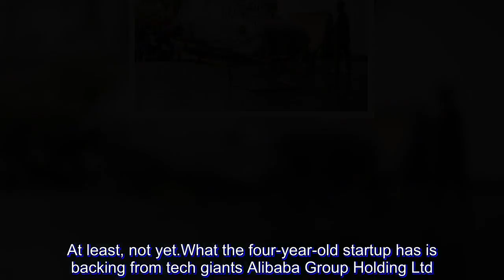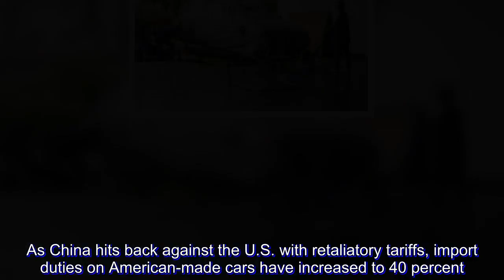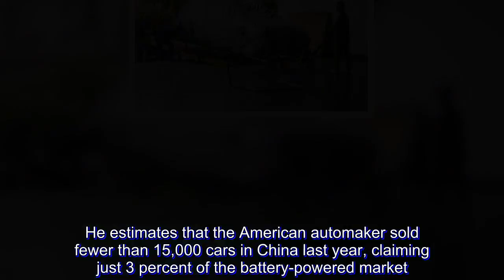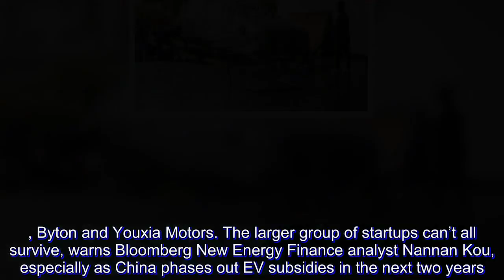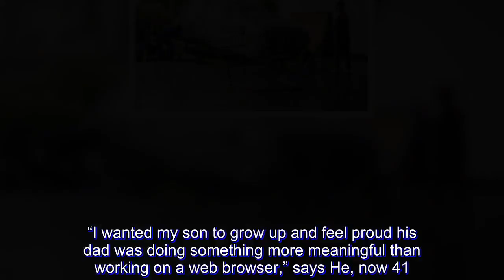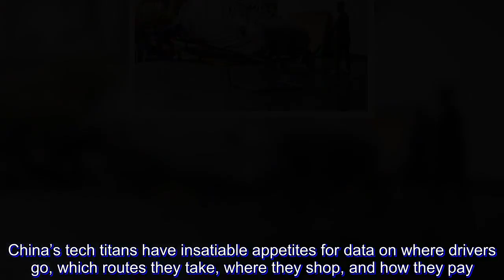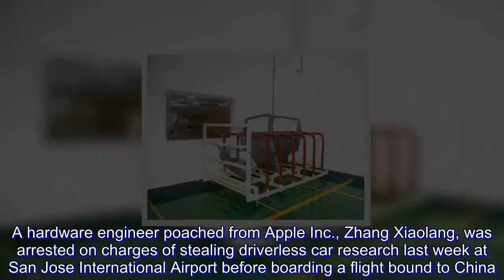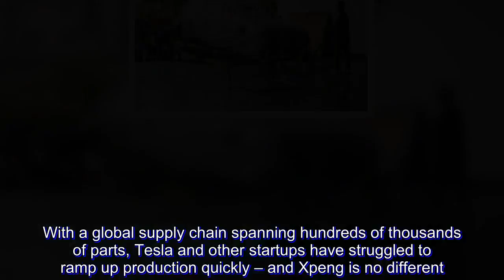Tesla Is Getting a China Factory. This $4 Billion Startup Will Be Waiting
Xpeng has Alibaba and the government in its corner. Can it start selling electric cars before Elon Musk builds his factory?
Henry Xia jumps into the burnt toast-colored electric car he helped build as co-founder of Xpeng Motors Technology Ltd. and commands it to play Green Day’s “21 Guns.” He asks the car about traffic conditions and starts driving. The 35-year-old is the most senior car executive at a Chinese automaker that hasn’t delivered a single vehicle, doesn’t own a factory and hasn’t obtained a production license from the government. At least, not yet.

What the four-year-old startup has is backing from tech giants Alibaba Group Holding Ltd., Foxconn Technology Group and Xiaomi Corp. founder Lei Jun. Xpeng expects to raise more than $600 million this month from investors that include Alibaba, valuing it close to $4 billion, according to a person familiar with the fundraising.

In a test drive of Xpeng’s first crossover around a drab cement office park in Guangzhou, the roomy SUV drives smoothly, with a Tesla-like panoramic windshield and sleek exterior. But it’s the voice controls, streaming music, live video, driver-tracking maps and other software that reveal the auto ambitions of the company’s Chinese tech backers. Xpeng is making the equivalent of a smartphone with a steering wheel.
Xia explains why the company nicknamed this car David: “We’re going up against Goliath,” he says, referring to the hundreds of automakers churning out electric vehicles in China, where half of the world’s EVs are sold. “It’s not about the physical car anymore, which anyone can now manufacture,” Xia says, “but about building a robot on wheels.”

Xpeng is primed to capitalize on a trade tussle that is already jacking up car prices. As China hits back against the U.S. with retaliatory tariffs, import duties on American-made cars have increased to 40 percent. But perhaps the bigger opportunity comes from Tesla Inc.’s still-diminutive presence in China, creating an opening for local startups to hawk cheaper, technology-centric electric vehicles.

Tesla reached a preliminary agreement last week with the Shanghai government to build China’s first car-production facility wholly owned by a foreign automaker. Tesla expects car production to start within two years  of starting construction and to churn out 500,000 cars per year in China two to three years after that.
It won’t be easy: Tesla’s made lofty promises before, only to delay plans. It will also have to clear hard-to-navigate government approvals and obtain permits. With just $2.7 billion in cash, Tesla must absorb what Bloomberg Intelligence estimates to be a $10 billion cost to build the plant and hasn’t specified where it will get the money.

“Tesla is running out of time,” says John Zeng, managing director of LMC Automotive Shanghai. He estimates that the American automaker sold fewer than 15,000 cars in China last year, claiming just 3 percent of the battery-powered market. In total, 25 million cars wer